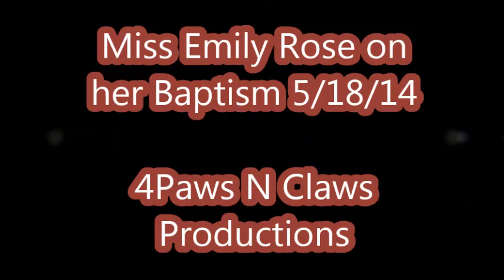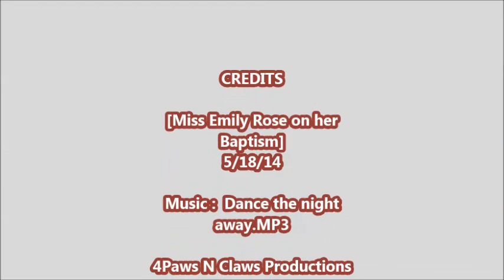Miss Emily Rose on her Baptism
Miss Emily Rose on her Baptism 5/18/4 These are the photos of the day and we all had a good time... Congrats Emily Rose